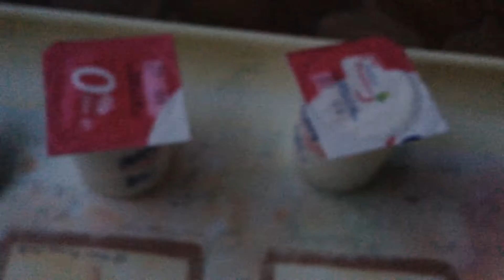Perdu en CAMPAGNE + Colis MyProtein (Vlog#5)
Nouveau vlog avec beaucoup péripéties et livraison de mon colis MyProtein

LIENS DANS LA DESCRIPTION !!!

-Snap: Alex-bdcn